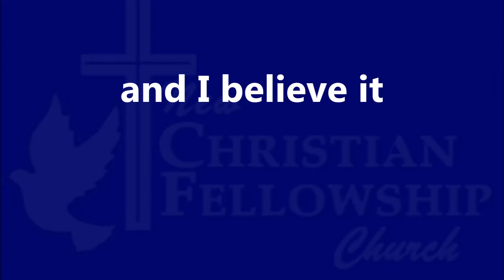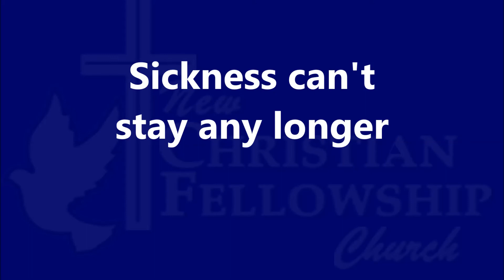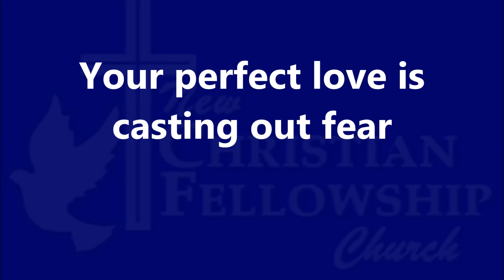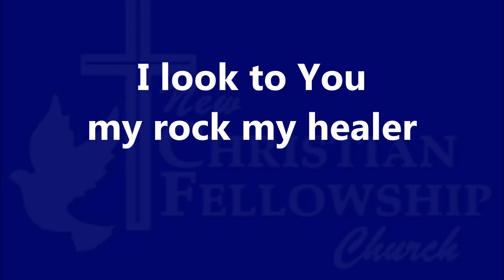Healing is here - Deluge - Lyrics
Healing is here - Deluge - Lyrics (WE DO NOT OWN THE LYRICS TO THIS SONG)